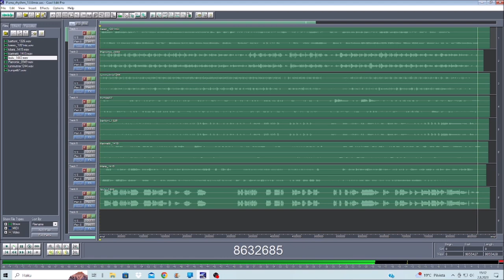Mommy please donot brake my Brain 02082023 Holopainen